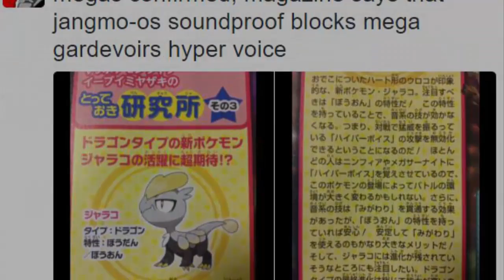MEGAEVOLUZIONI CONFERMATE! - NEWS POKEMON SOLE E LUNA!